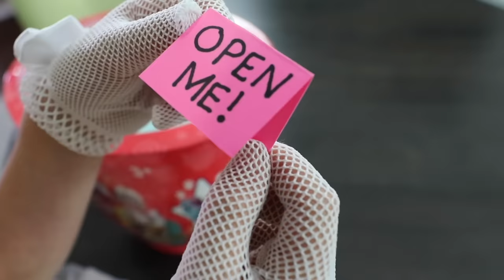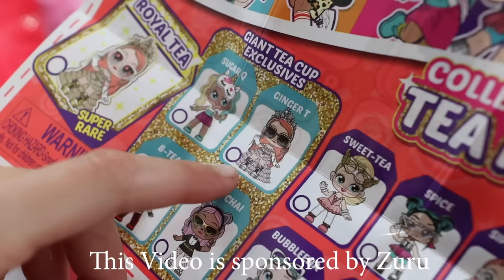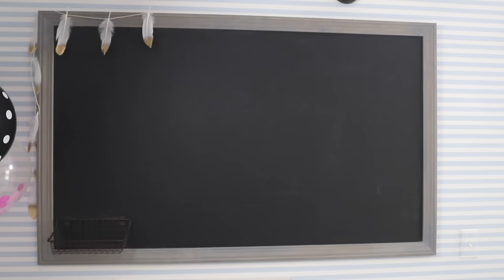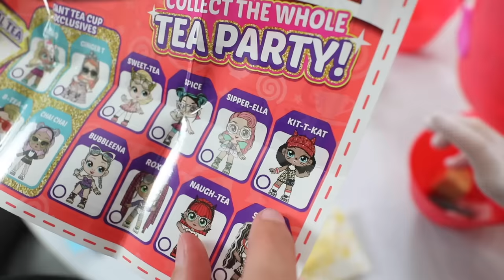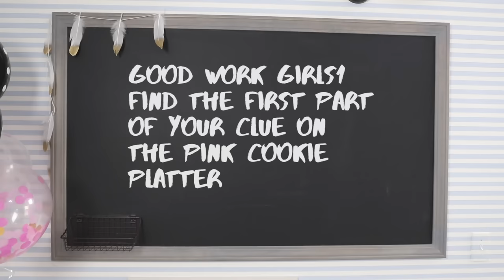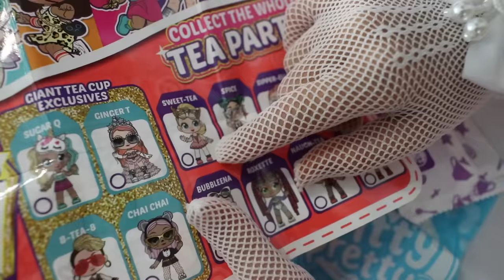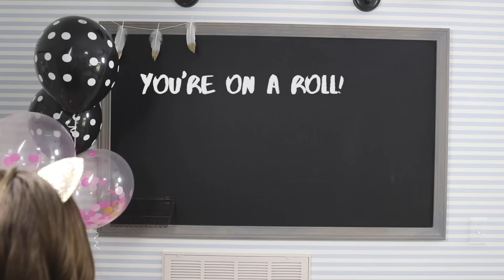You're Invited to an EPIC Party !!!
Addy and Maya invite you to join them at the ultimate tea party! The silly kids receive a mysterious invitation which transports them to a magical world filled with treats and surprises!

Welcome to World Tea Party Day!

Meet the Itty Bitty Prettys! These sassy fashionistas love friendship, fun, fashion and finding any reason to party! Unbox your giant tea cup and little teacups to find 35+ surprises and 13 stylish dolls to style & collect!

Itty Bitty Prettys are available at Walmart, Target & Amazon

The Heart Is... by Strength to Last
Blueberry Bungalow by Mikey Geiger
You Know What I Need by Adrian Walther
Bounce by BRASKO
Maverick by Dresden the Flamingo
Summerside by PALA
Good Vibes by Fairlight
Waken Your Heart by IDOLS